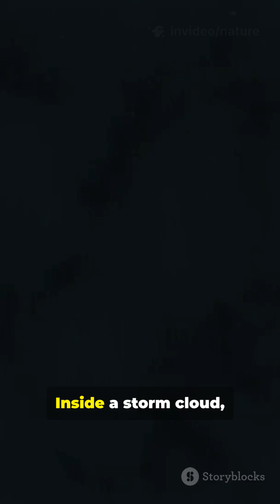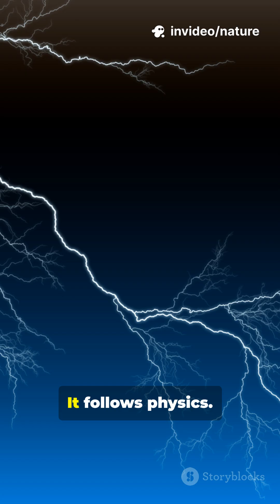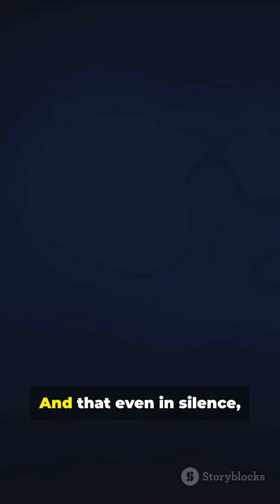Lightning Facts — Nature’s Fastest Fire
Lightning strikes Earth 100 times per second — over 8 million times a day. A single bolt can reach 30,000°C and carry up to 1 billion volts.

This Short breaks down how lightning works and why it matters.